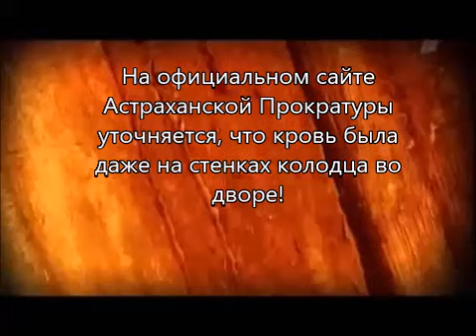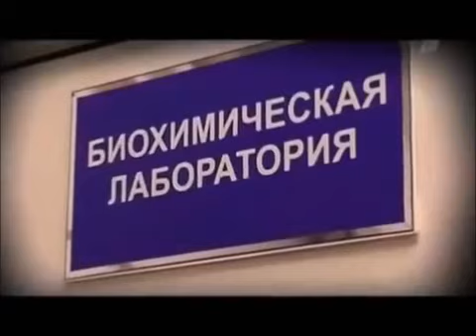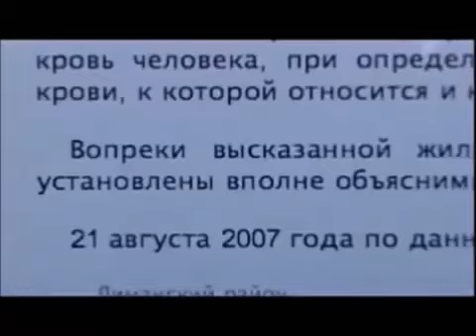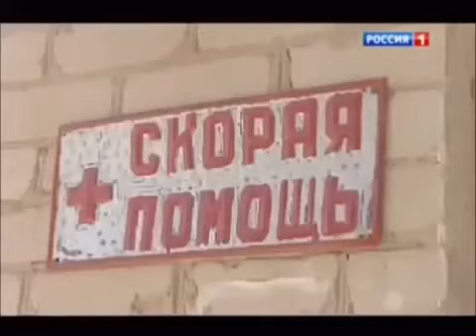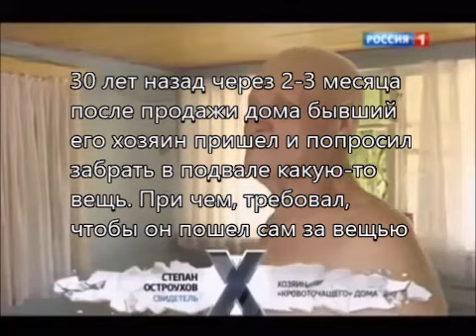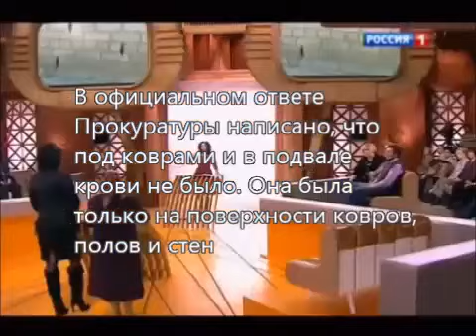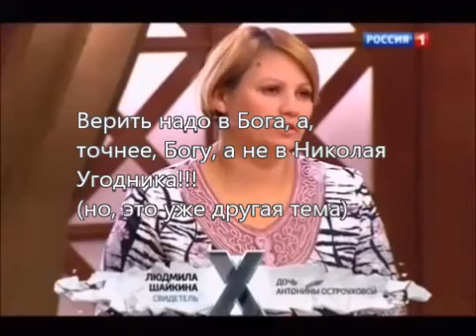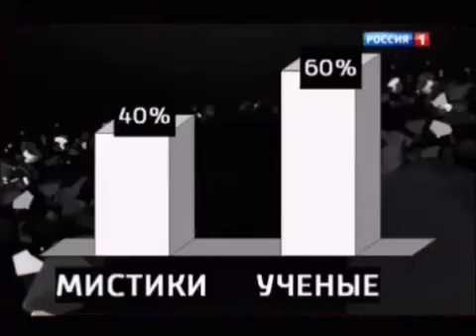Прокуратура РФ описала на своем сайте кровавый полтергейст в Астраханской области